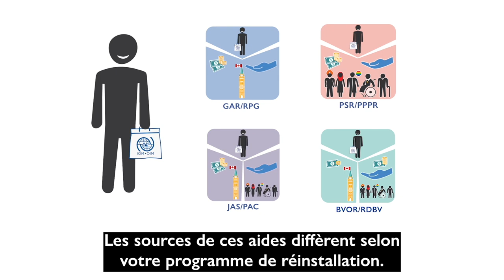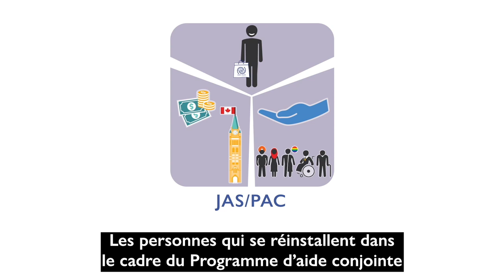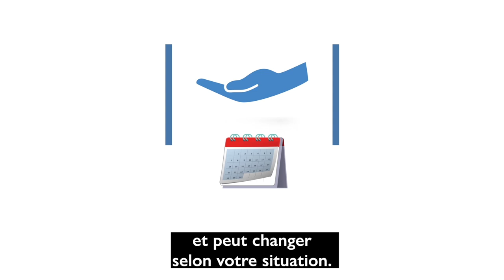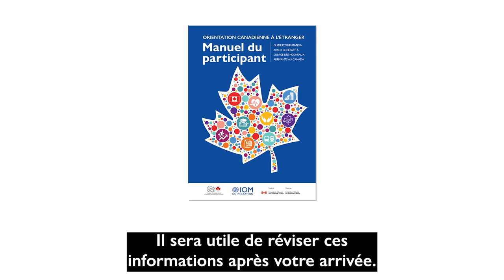Orientation canadienne à l'étranger (OCE) O-Canada Vidéo 6_Français/French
O-Canada Vidéo 6 – Unité 3 Aides et services

O-Canada Video 6 – Unit 3 Supports and Services (Français/French)